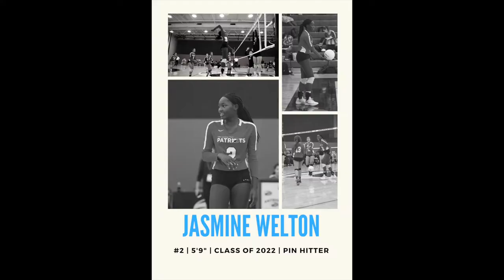Jasmine Welton | c/o '22 | AAU National Highlights 2021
5'9"
Jasmine Welton
OH/RS
Class of 2022
#2 for TEAM Kiwi 17 Spencer
Carrollwood Day School | Tampa, FL